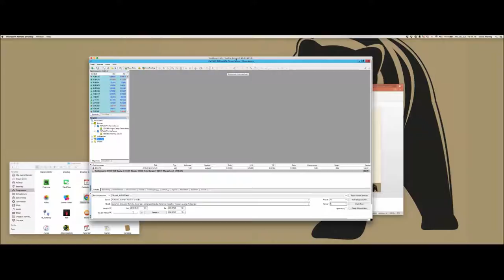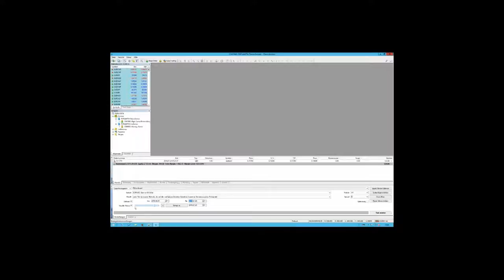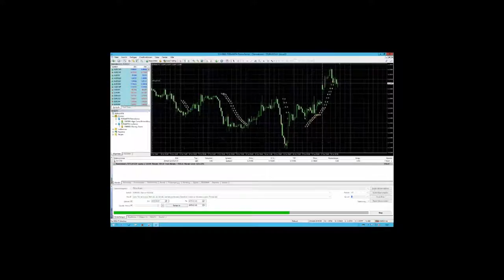FXFlat - Verlauf von der Idee bis zum fertigen vollautomatischen Handelssystem - Ausschnitt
Automatische Handelssysteme verstehen und profitabel nutzen
Jeder Trader hat schonmal von automatischen Handelssystemen gehört. Nach den zahlreichen Börsen-Kinofilmen wissen auch schon viele nicht-Trader, dass man automatisiert an der Börse Geld verdienen bzw. verlieren kann.
Die wenigsten Trader haben aber schon Erfahrungen damit gemacht. Und noch viel weniger haben positive und profitable Erfahrungen mit automatischen Handelssystemen gemacht. ist es, dass jeder Teilnehmer am Ende einen fundierten Einblick in die Welt der automatischen Handelsysteme bekommen hat. So dass jeder für sich die Frage beantworten kann, ob diese Art von Trading für einen selbst geeignet ist oder nicht.
Dieses Video zeigt einen kleinen Ausschnitt aus unserem Webinar vom 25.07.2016 in Zusammenarbeit mit Algo-Camp. Das ganze Video (und alle drei weiteren Teile dieser Serie) gibt es auf unserer Seite

-Optionsuniversum - Optionsstrategie Spezial: Butterfly kostenlos 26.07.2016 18:00 Uhr
- Risiko- und Moneymanagement kostenlos 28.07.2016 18:00 Uhr
- Marktausblick und Live-Trading mit Mario Lüddemann kostenlos 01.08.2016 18:00 Uhr
-MetaTrader Plus - Neue Tools für den MetaTrader kostenlos 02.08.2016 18:00 Uhr
-Grundlagen AgenaTrader kostenlos 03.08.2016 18:00 Uhr
- Daytrading Strategien kostenlos 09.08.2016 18:00 Uhr
- Aktien und ETFs traden bei CapTrader ksotenlos 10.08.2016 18:00 Uhr
-Grundlagen Call & Put Option, Covered Call kostenlos 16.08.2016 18:00 Uhr
-Optionshandel und Strategien mit der TWS kostenlos 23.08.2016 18:00 Uhr
- Der erfolgreiche Algo-Trader (Teil 3 der Reihe!) kostenlos 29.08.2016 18:00 Uhr
-FXFlat Forex Grundlagen kostenlos 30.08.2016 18:00 Uhr
-Trading mit AgenaTrader kostenlos 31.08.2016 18:00 Uhr
-Grundlagen Risiko- und Moneymanagement kostenlos 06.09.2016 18:00 Uhr
-Basiswissen Optionen kostenlos 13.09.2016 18:00 Uhr